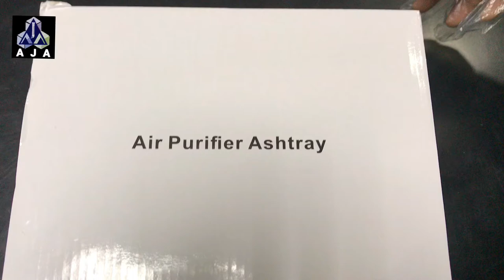Best Negative Ion Air Purifier Ashtray l 2021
This is an perfect home air cleaning product to free you from noisy fans. You can't even hear it's running at low speed and provides the most comfortable sleeping environment. Keep the air in your home fresh, clean and safe using our silent air purifier Ionizer with true heap filter for Allergies, and minimize second-hand smoke's hurt to your family and friends
Special Function: Timing Shutdown function (built-in timer 1 hour /3 hours /8 hours), and 3 Stage Speed Settings: Hi/Mid/Low (3S/2S/1S) which provide options for various conditions (From Low speed for quiet and energy-efficient operation to Turbo for the most effective cleaning).
Charging Time: around 8H, Working Time: 8-10H, Power Source: Internal Battery or External Usb Cable Power Supply, both available, and the device is with Micro-USB Port (input: 5V2A) which can be used by your mobile phone's power adapter to charge
Five-sided three-dimensional purification, high efficiency of negative ion purification, harmful substances are sucked in through multiple holes on the top and four sides, and efficiently filtered through a multi-layer composite filter, releasing high concentration of negative ions while exhaling fresh air from the back
colour:White
Material:ABS
size:15*15*10CM
Package Contents:
1 * air purifier
1 * USB charging cable